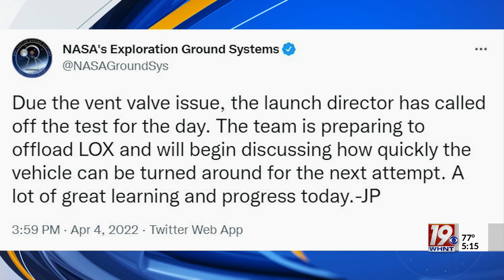SLS Launch Delayed Again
Another issue has halted the wet dress rehearsal for the Artemis I mission. The two-day practice run, known as the 'wet dress rehearsal' began Friday, but was paused after inclement weather and a technical issue. Now there is a vent valve issue.